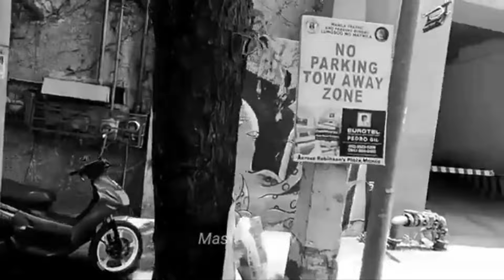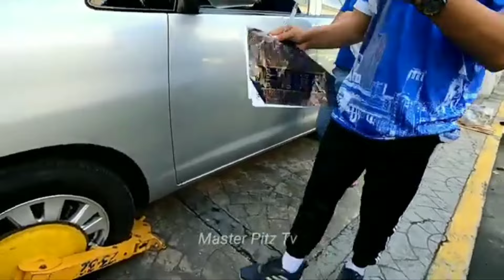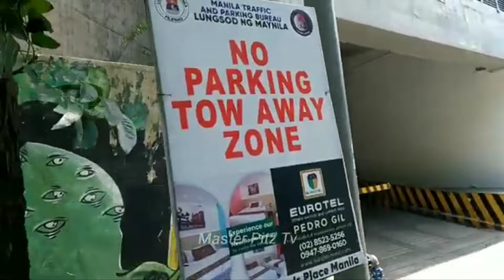DEDMA SA NO PARKING!!! WALA PA KONG 2 20 MINUTES!!! NAG CR LANG AKO SAGLIT!!!MTPB CLAMPING OPERATION